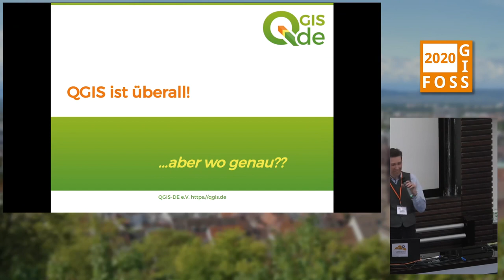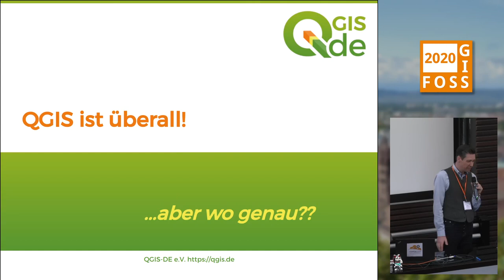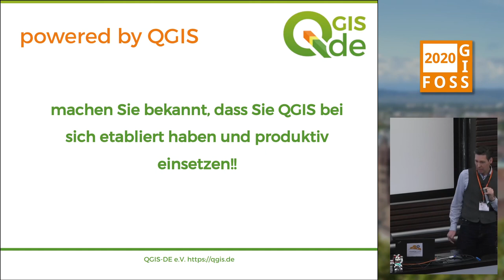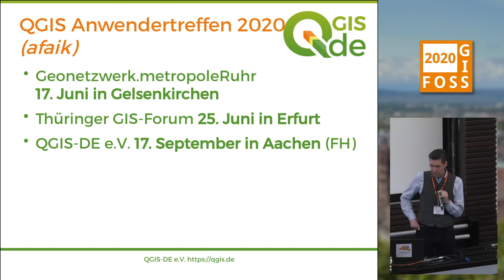2020 - QGIS ist überall! Aber wo genau?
QGIS ist überall! Aber wo genau? QGIS kommt in zahlreichen Bereichen zum Einsatz und ist mit das Top Thema auf der FOSSGIS-Konferenz.

Der QGIS-DE will es nun genauer wissen. Wo ist QGIS im Einsatz, welche Aufgaben werden damit gelöst, sind die Nutzer zufrieden?

Thomas Schüttenberg